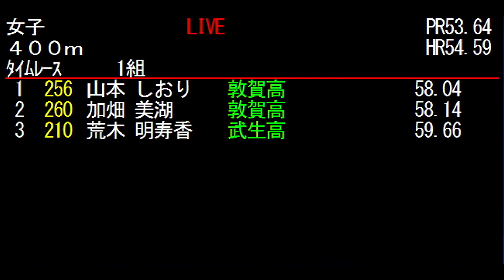20180714 15国体選考記録会 W400m 1